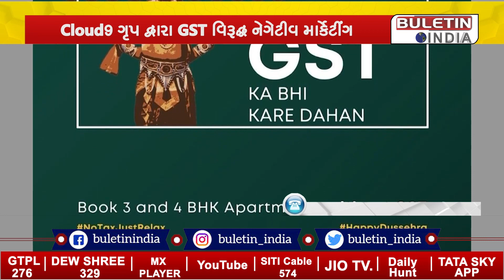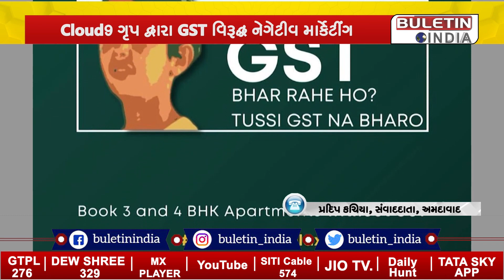BULETIN INDIA: Cloud9 ગૃપની સરકારને ચેલેન્જ, GSTને લઈને લોકોને ગેરમાર્ગે દોરવાનો પ્રયાસ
“થપ્પડ સે ડર નહી લગતા સાહબ GST સે લગતા હે” Cloud9 ગૃપની GST વિભાગને થપ્પડ, સ્કિમને નામે GSTના ભ્રમક પોસ્ટર